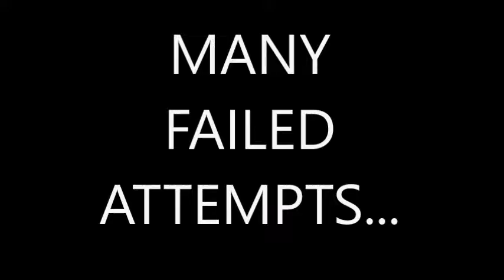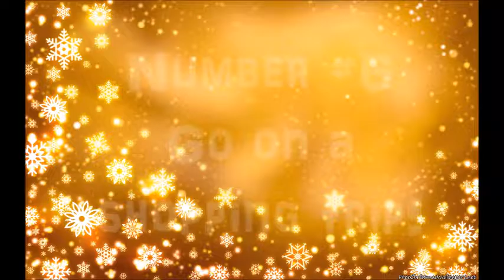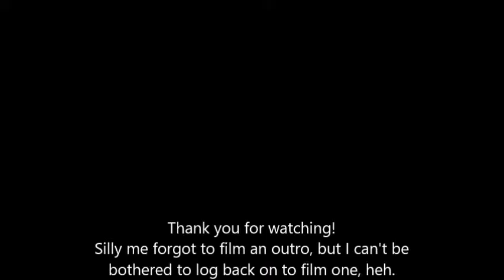Star Stable Online~ What to do when you're bored #1~ Astrid Silentwood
I hope you enjoy! :3

~Astrid xoxo